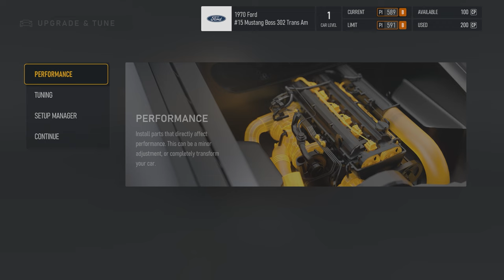Forza Motorsport - Walkthrough Part 38 - Reward Showcase - 1970 Ford Mustang Boss 302 Trans AM